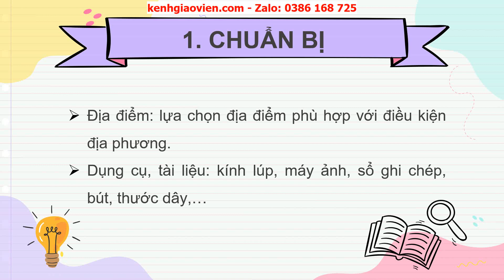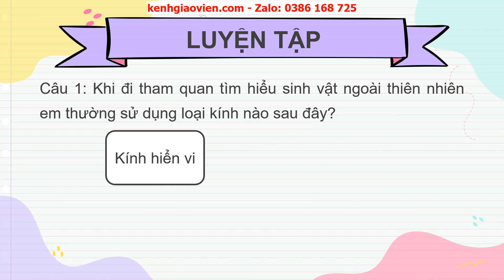Giáo án powerpoint bài 34: Tìm hiểu sinh vật ngoài... | GA Khoa học tự nhiên 6 Chân trời sáng tạo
Phía trên là giáo án Powerpoint hay còn gọi là giáo án điện tử, giáo án trình chiếu bài 34: Tìm hiểu sinh vật ngoài thiên nhiên - sách Khoa học tự nhiên 6 chân trời sáng tạo. Giáo án được làm hướng tới phong cách hiện đại, đẹp mắt để tạo sự hứng thú cho học sinh.
Ngoài ra, chúng tôi có đầy đủ giáo án powerpoint các bài khác trong chương trình sách giáo khoa Khoa học tự nhiên 6 chân trời sáng tạo. Tin chắc rằng: Khi sở hữu bộ giáo án này, việc dạy của thầy cô sẽ trở nên nhẹ nhàng và đạt hiệu quả tốt.